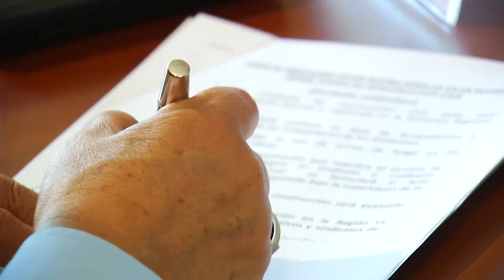Reunión con representantes de sindicatos de construcción civil y empresarios del sector